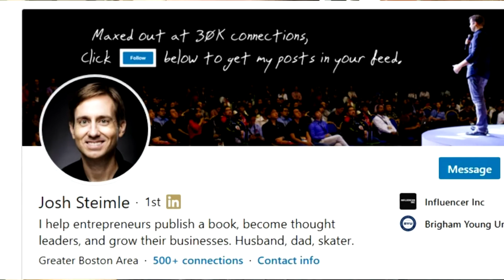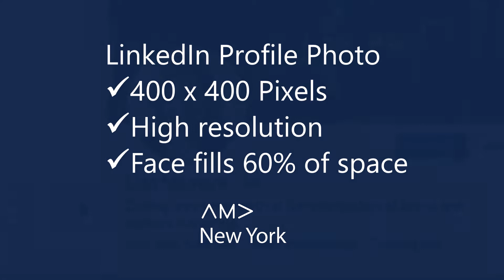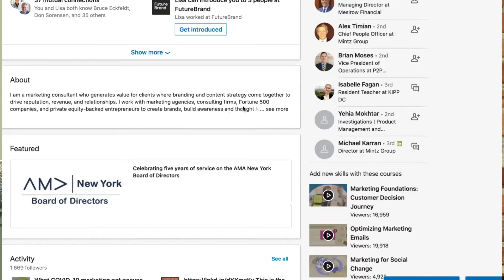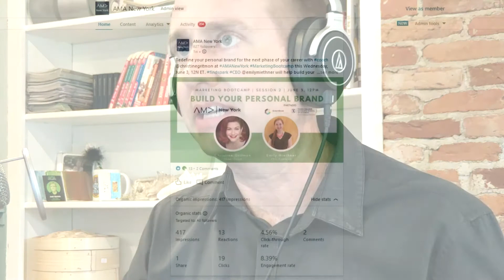Josh Steimle Personal Branding and Influence on LinkedIn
Using LinkedIn can boost your career, enhance your influence, and grow your business. We spoke to Josh Steimle, author of 60 Days to LinkedIn Master and noted expert on personal brands. He offers advice on better using LinkedIn–with some surprising tips.

for more information about AMA New York.